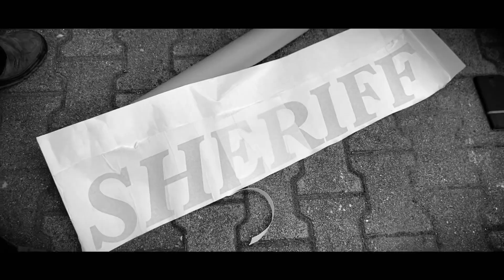Lucifer Star Machine - Making of "El Camino Real"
The Band:
Tor Abyss
Mickey Necro
Marshall Speed
Benny Zin
Jay Impact

The Sheriff:
Koefte DeVille

Make-Up and Special FX:
Svenja Sunce

Stuntman & Location Scout:
Ingo Sillus